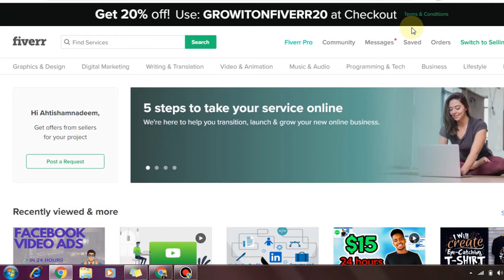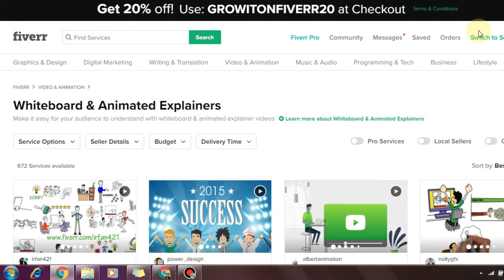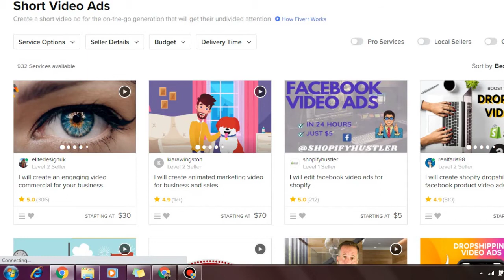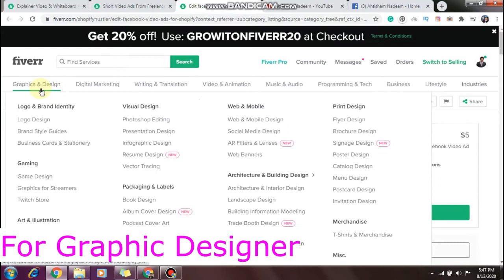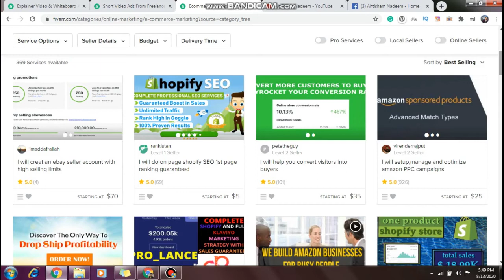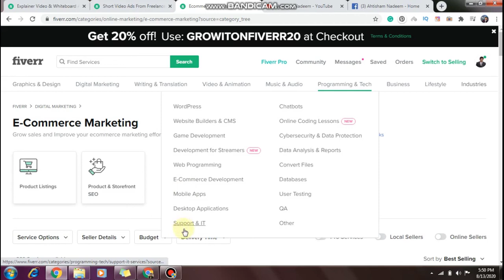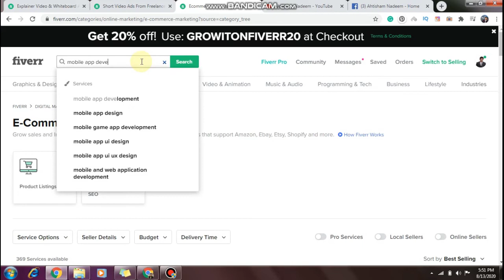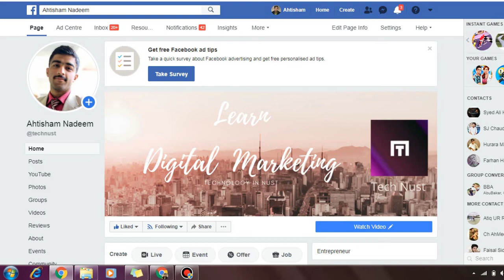Best Gig Ideas to Earn $1000 on fiverr | Easy Gigs To Sell On Fiverr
I give you Fiverr Gig Ideas that is best and easy skills to sell on Fiverr and how to earn money on Fiverr. So you will get the more order on Fiverr also it is high demand fiverr skills.

♥ Simple Copy Paste Work On Fiverr Earn $5 to 10$ Daily|| Earn Money Online In Pakistan

♥ Earn $80 \ per day with these Easy Skills on Fiverr |High Demand Fiverr Gig Idea |Earn from Fiverr

♥ Earn $800 Per Month On Fiverr |How to make money on Fiverr without skills | Fiverr Tutorial

♥ How To Make Money On Fiverr || Earn Money Online In Pakistan 2020|| Fiverr Tutorial In Urdu

♥ Easily Earned $200 Daily On fiverr | How to make money on fiverr without skills | fiverr tutorial